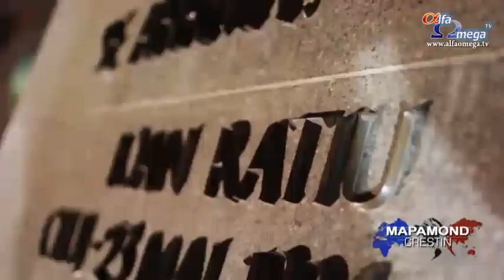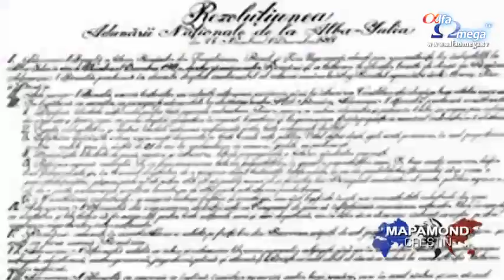Stiri Crestine - Mapamond crestin editia 437 - 1 decembrie 2012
Din sumarul editiei:
- Realegerea lui Barak Obama: o problema pentru viitorul Israelului?
- Filipine: s-a semnat acordul de pace intre rebelii islamici si autoritatile filipineze
- Familiile tinere din China isi doresc fete si mai mult de un singur copil
- Victimele cutremurului din Guatemala au fost ajutate de catre organizatia Operation Blessing
- Este Dumnezeu salvarea pentru Romania? Aflati ce au spus oamenii pe strada